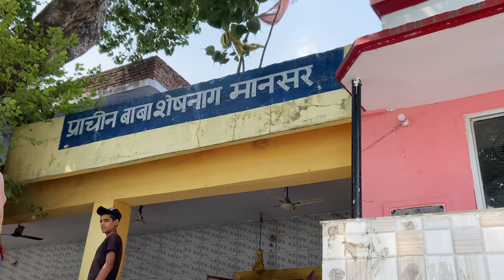Mansar Lake Jammu | History of Mansar Lake | Udhampur | Arush Sharma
Hey Internet

Mansar Lake is situated 62 km (39 mi) from Jammu City, Mansar is a lake fringed by forest-covered hills, over a mile in length by half-a-mile in width. Surinsar-Mansar Lakes are designated as Ramsar Convention in November 2005. Mansar is primarily fed by surface run-off and partially by mineralised water through paddy fields. The lake supports CITES and IUCN redlisted Lissemys punctuata, Aspideretes gangeticus and Mansariella lacustris. The composite lake is high in micro nutrients for which it is an attractive habitat, breeding and nursey ground for migratory waterfolks like Fulica atra, Gallinula chloropus, Podiceps nigricollis, Aythya fuligula and various Anas species.